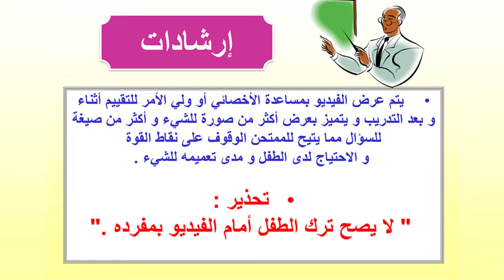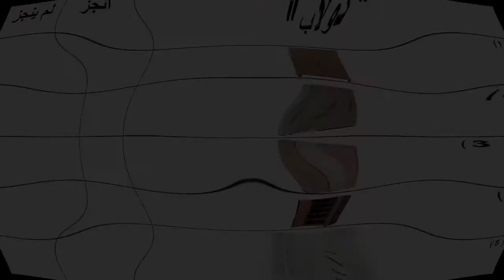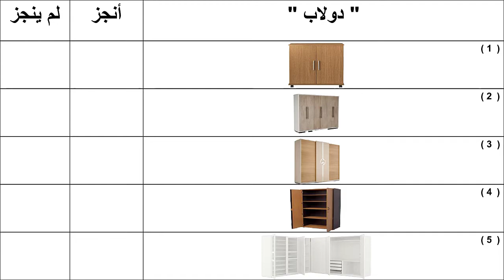تقييم المهارات التعبيرية للأطفال | الآثاث " دولاب " | محمد خضير